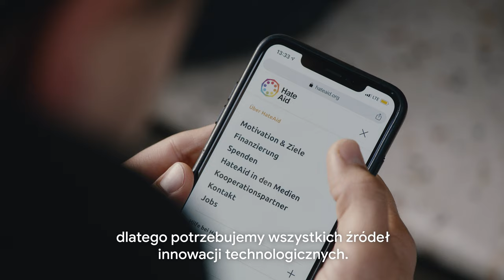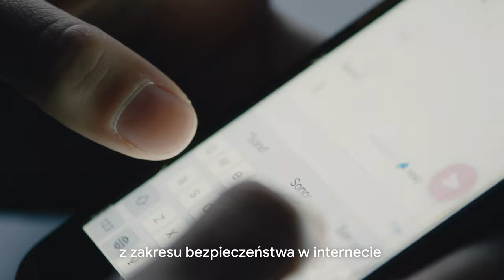Google.org Impact Challenge Bezpieczeństwo w sieci - spot ogólny